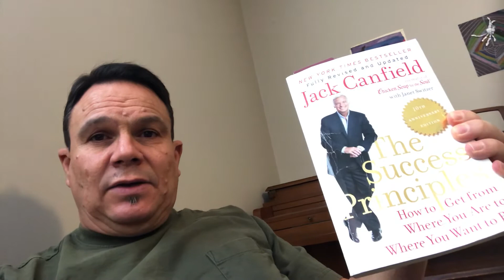Are you a personal development junkie with nothing to show for it?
The key to growing personally.